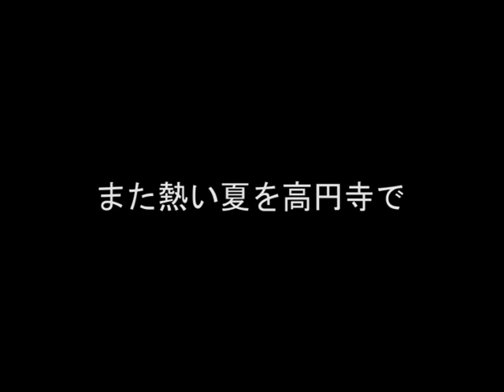阿波踊りMEMORIES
東京高円寺阿波おどり は、東京都杉並区高円寺において毎年8月下旬に開催される阿波踊りである。「徳島市阿波おどり」に次ぐ大会規模で、東京周辺では最大規模の阿波踊りである。 JR高円寺駅前から東京メトロ新高円寺駅にかけての商店街および高南通りを舞台に開催される(ウィキペディアより抜粋)。2020年東京高円寺阿波おどり大会は新型コロナウィルスの流行を理由に中止となりました。
「大好きな阿波踊りを大好きな街で仲間と一緒に踊りたい」阿波踊りの無い夏を経験したことでそんな想いがつのるようになりました。商店街の熱気や歓声、仲間との一体感、大会終了後の寂寞、徳島への想い、そんな想いに駆られ映像を作ってみました。八つの演舞場が観客の笑顔で埋まり、切れることの無い歓声に包まれる日がまた来ることを一踊り手として心より望みます。

도쿄 고 엔지 아와 오도리는 도쿄도 스기 나미 구 코 엔지에서 매년 8 월 하순에 개최되는 아와 오도리이다. 「도쿠시마 아와 오도리 '에 이어 대회 규모에서 도쿄 주변에서는 최대 규모의 아와 오도리이다. JR 고 엔지 역에서 도쿄 메트로 신코 엔지 역까지의 상가 및 高南 거리를 무대로 개최되는 (위키 백과에서 발췌). 2020 년 도쿄 고 엔지 아와 오도리 대회는 신종 코로나 바이러스의 유행을 이유로 중단되었습니다.
"좋아하는 아와 오도리를 좋아하는 거리에서 동료와 함께 춤 싶다"아와 오도리없는 여름을 경험 한 것으로 그런 마음이 더해가는 것습니다. 상가의 열기와 환호 동료들과의 일체감, 대회 종료 후 적막 도쿠시마에 대한 생각, 그런 생각에 사로 영상을 만들어 보았습니다. 여덟 연무장이 관객의 미소로 메워 끊김없는 환호성에 휩싸 일이 또 올 것을 한 춤꾼으로 진심으로 바랍니다.

コスプレカフェチャンネルをご覧いただきありがとうございます。
徳島の有名連である「うずき連」の洗練された踊りの習得を目標に
日々踊り続けています。

趣味で楽しんでいる阿波踊りを紹介するチャンネルを作ってみようとYOUTUBEチャンネルを作ってみました。こちらのチャンネル運営は課金目的ではなく個人の趣味範囲の中で行っております。
これから阿波踊りを初めてみたいと思う方々のきっかけになれば嬉しく思います。

中傷目的や読んだ方が不快に思えるコメントはご遠慮ください。